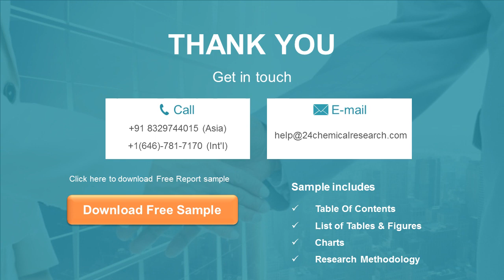Stationary Lead Acid Battery Market Research Report 2020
Global Stationary Lead Acid Battery Market: Drivers and Restrains